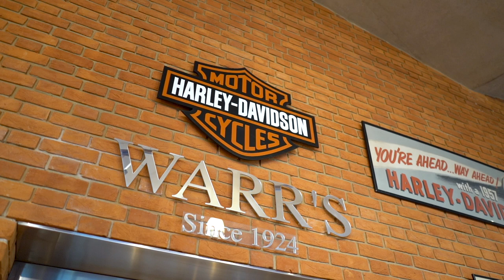BOTB Lifestyle Competition Winner! Thomas Carlile– Harley-Davidson FXDR – Week 52 2019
Thomas Carlile from Staffordshire loves his bikes and usually plays for the Kawasaki Ninja, but as it was Christmas last week he decided to mix things up a bit. And it's a good thing he did because as this week's Lifestyle winner, he scooped the mighty Harley-Davidson FXDR worth almost £20,000... certainly a great way to cruise into the New Year! Congrats Thomas and enjoy your new toy!